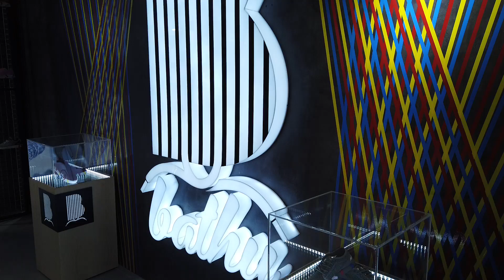BATHU STORE - MIMOSA MALL BLOEMFONTEIN (2019) - COMPLETED STORE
A short video of Bathu store in Bloemfontein, Southafrica. one of our turnkey projects from Design to construction. Enjoy